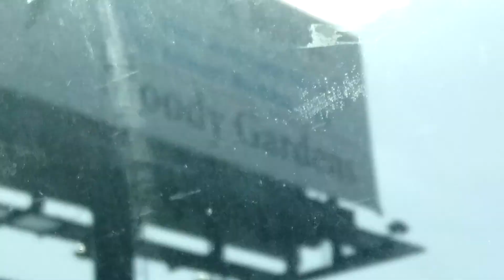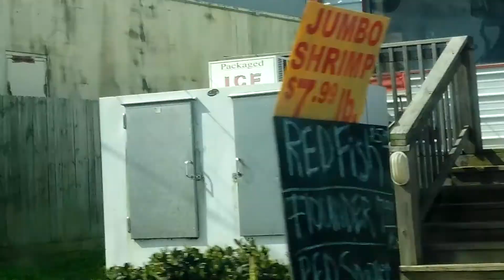Where I am at right now